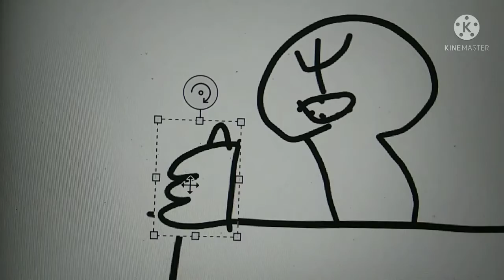tiky voice without efectz sound funneh so I drew